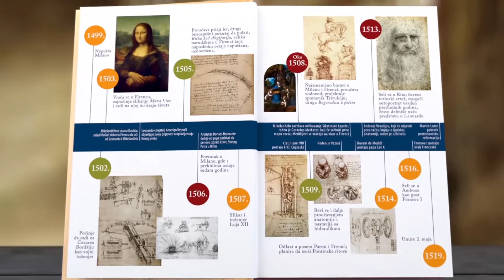Trejler za knjigu „Leonardo da Vinči“ Voltera Ajzaksona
Autor bestselera Stiv Džobs i Ajnštajn.

„Prosvetljujuće i veličanstveno. Ovo je monumentalna pohvala titanskoj ličnosti.“ Publishers Weekly

Najkreativniji genije otkad je sveta i veka.

Na osnovu hiljada stranica iz Leonardovih neverovatnih beležnica i na osnovu novih otkrića o njegovom životu i radu, Volter Ajzakson nam razotkriva velikog umetnika i naučnika.

Leonardo je naslikao dve najslavnije slike u istoriji, Tajnu večeru i Mona Lizu. Ali je sebe podjednako smatrao naučnikom i tehnologom. Sa strašću koja je povremeno prelazila u opsesivnost, bavio se proučavanjem anatomije, fosila, ptica, letećih mašina, botanike, geologije i oružja. Sposobnost da ukršta društvene i prirodne nauke, koju simboliše crtež Vitruvijev čovek, stvorila je od njega najkreativnijeg inovatora u istoriji.

Proučavao je matematiku optike, pokazao kako svetlosni zraci padaju na rožnjaču, i u Tajnoj večeri izveo iluzije izmenjene perspektive. Gulio je meso sa lica leševa, crtao mišiće koji pomeraju usne, a onda naslikao najpoznatiji osmeh u istoriji. Da Vinčijevo oduševljenje pozorištem uticalo je na njegove slike i izume.

Leonardovo uživanje u kombinovanju raznorodnih interesovanja ostaje najbolji recept za kreativnost. Nije mu smetalo ni to što je bio neprilagođen: nezakoniti sin, homoseksualac, vegetarijanac, levoruk, rasejan, i ponekad jeretičan. Njegov život nas podseća na to koliko je važno da se usvojeno znanje dovodi u pitanje – da budemo maštoviti, strastveno radoznali, da razmišljamo drugačije i brižljivo posmatramo svet.

„I sam Ajzakson je poput renesansnog čoveka. Kao i Leonarda, njega pokreće neiscrpna želja za otkrivanjem. Ta radost izbija na površinu u ovoj veličanstvenoj knjizi. U Ajzaksonu Leonardo dobija biografa kakvog zaslužuje – pisca sposobnog da shvati njegovu često mahnitu, čudnu potragu za poimanjem.“ Times of London

„Veličanstveno... Ajzakson još jednu kompleksnu, džinovsku figuru preobražava u nekoga ko nam je prepoznatljiv... Potpuno očaravajuće, majstorsko i strasno delo.“ Kirkus Reviews